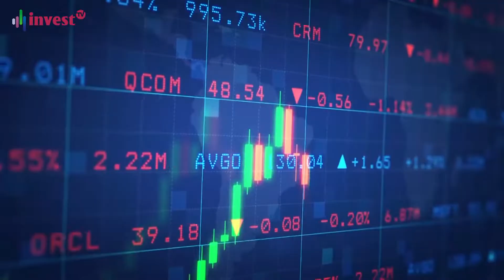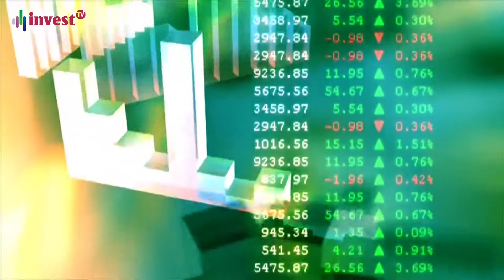Thị trường chứng khoán ngày 22/10/2018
Thông tin thị trường chứng khoán Việt Nam ngày 22/10/2018.Thông tin cổ phiếu của các công ty, giá vàng, lãi suất và tỷ giá. Các chỉ số VNIdex, HNXIndex, HNXIndex, VN30Index, HNX30Index, VNX ALL. Cập nhật giá vàng SJC, CNY hôm nay...